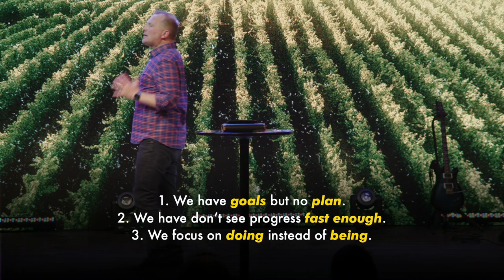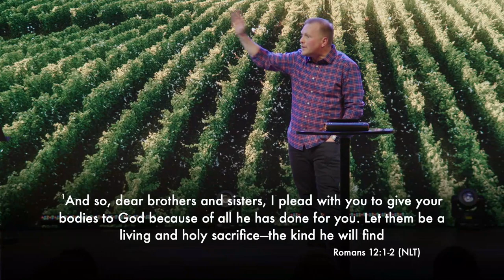A Godly Me In '23